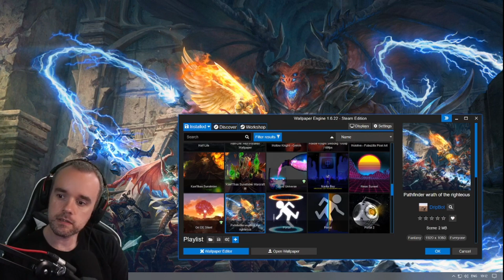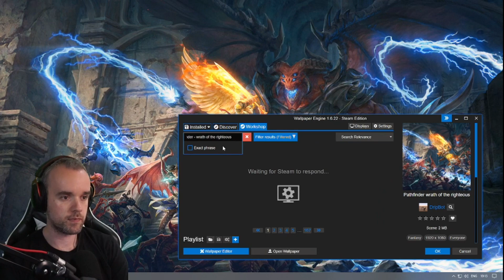Resident Evil 6 (Part 45)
You have two choices here: Kill or be Killed || punishdave.com